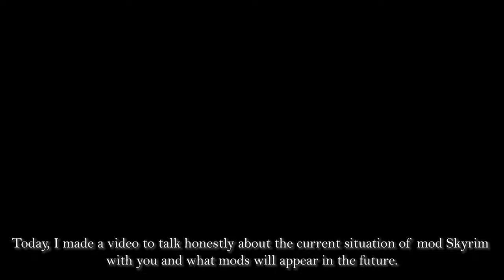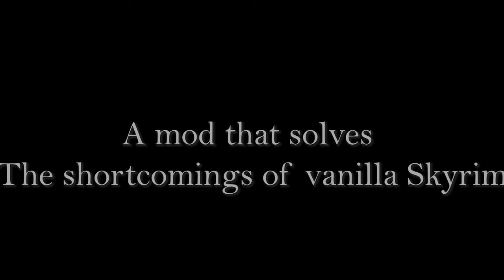2022 SKYRIM I Past I Currently I Future of Modding SKYRIM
This video was shot with my subjective thoughts about the past, present and future of Modding Skyrim. My thoughts that I want to convey are in the subtitles.

Mainly, I frankly put my thoughts on the direction of modding in the past, modding Skyrim of the present, and modding Skyrim of the future. We would be very grateful if you could leave your free thoughts in the comments.

II. Contents
1. The Past modding Skyrim I 00:00
1) Target Game I 00:45
2) A mod that solves The shortcomings of Vanilla Skyrim I 02:06

2. Currently modding Skyrim I 03:09

3. Future modding Skyrim I 04:14
1) Creature with forward attack mechanism I 04:27
2) Freedom from spatial restrictions I 05:11
3) Special actions of actors nearing death I 05:57

III. ARJA Bethesda Gaming Channel